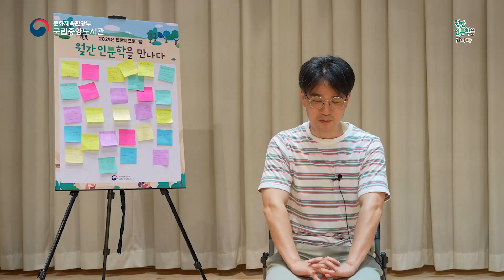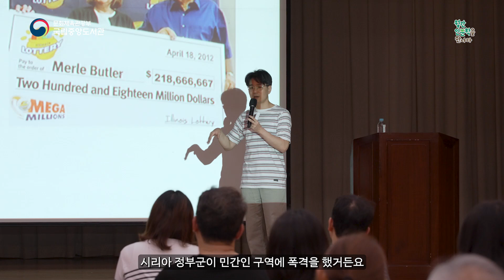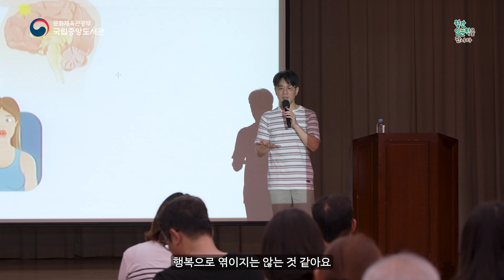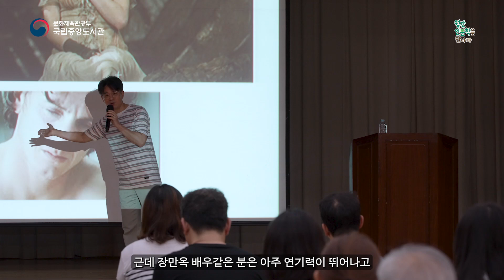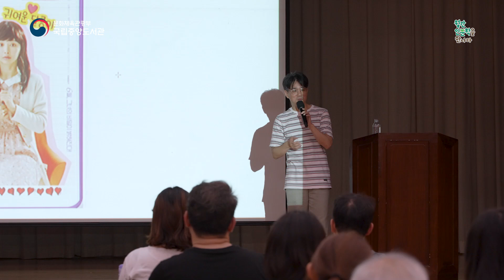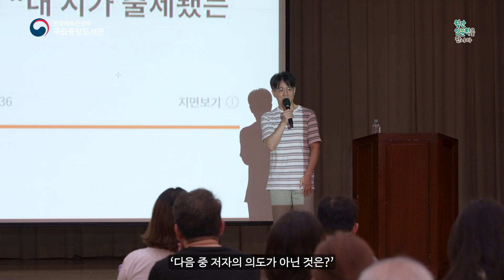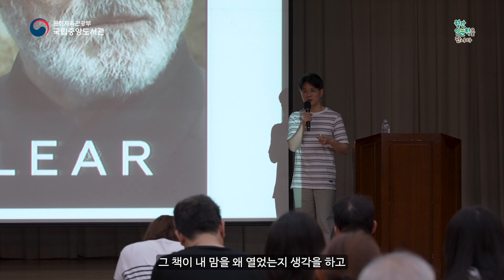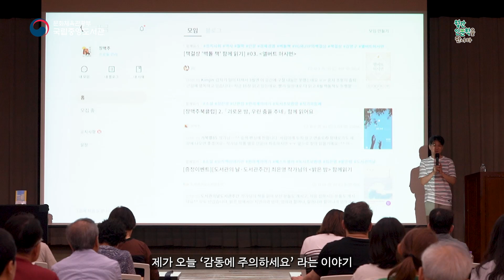장강명 작가 "감동에 주의하세요" - 2024년 제4회 「월간 인문학을 만나다」 강연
국립중앙도서관에서는 2024년 인문학 프로그램으로
제4회 「월간 인문학을 만나다」 강연을 개최하였습니다.

이번 인문학 강연에서는 “감동에 주의하세요”라는 주제로 장강명 작가의 강연과 저자 사인회가 이어졌습니다.

장강명 작가의 강연을 통해 소설과 인문학에 대해 배울 수 있는 의미 있는 시간을 가지시기를 바랍니다.

■ 강연 개요
 ㅇ 행사명: 2024년 제4회 「월간 인문학을 만나다」
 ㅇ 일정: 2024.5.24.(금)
 ㅇ 장소: 국립중앙도서관 국제회의장
 ㅇ 강연주제: 감동에 주의하세요
 ㅇ 강연자: 장강명 작가